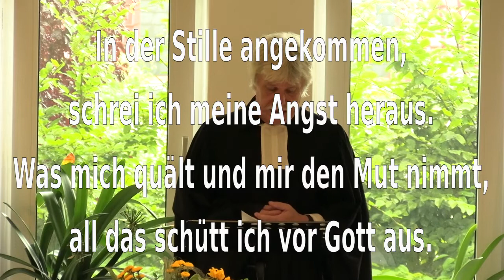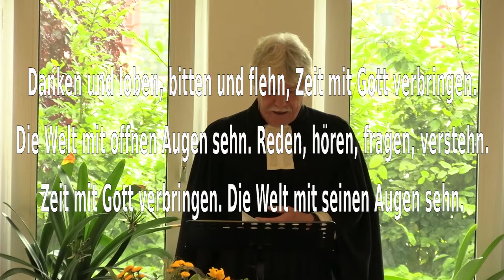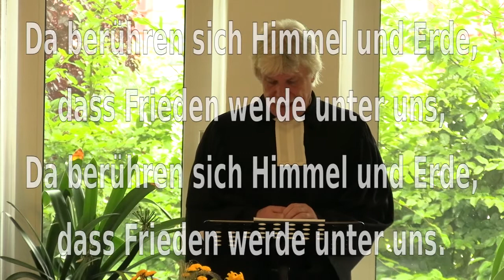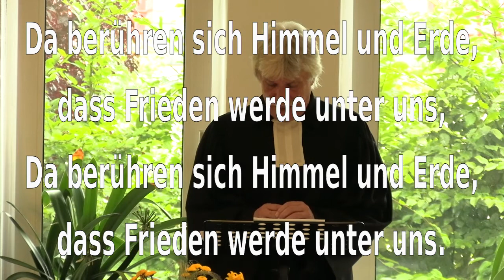Konflikte anders lösen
Aus der Staffel "Beziehungsweise" die siebte Folge. Wer in Beziehungen zu anderen Menschen lebt, kann Konflikte nicht vermeiden. Die Frage ist, wie man die Konflikte löst. Man kann sie bis zur Gewalttätigkeit eskalieren. Man kann sie vor Gericht austragen. Man kann sich sprachlos trennen. Man kann sich - im glücklichen Fall - versöhnen. Und es gibt noch einen Weg, den man gehen kann.

Außerdem: warum die Mendelschen Gesetze schon vor 3500 Jahren entdeckt wurden und warum ein Gott, den man in die Tasche stecken kann, nicht wirklich weiterhilft.

Ein Gottesdienst aus Northeim zu Jakob und Laban, Lea und Rahel.